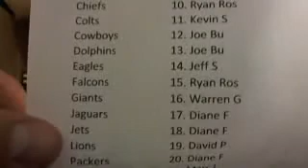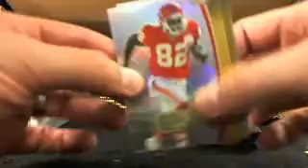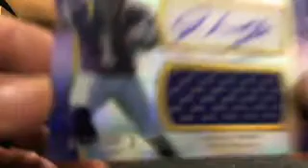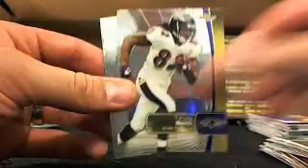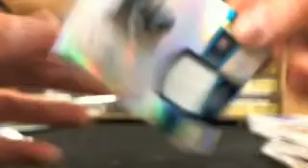Ultimateboxbreaks.com: 2012 Finest Football Sunday Night Box Break 2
Ultimateboxbreaks.com: 2012 Finest Football Sunday Night Break 2 - Captured Live on Ustream